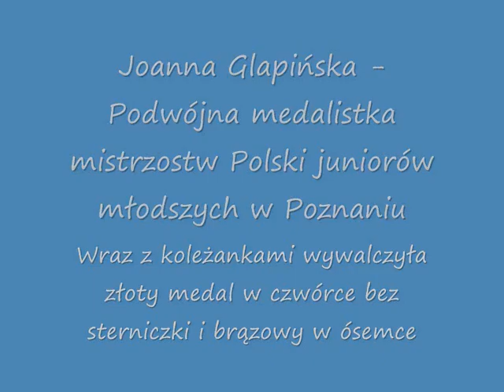Joanna Glapińska z WTW podwójną medalistką OOM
Joanna Glapińska z Włocławskiego Towarzystwa Wioślarskiego podwójną medalistką Ogólnopolskiej Olimpiady Młodzieży